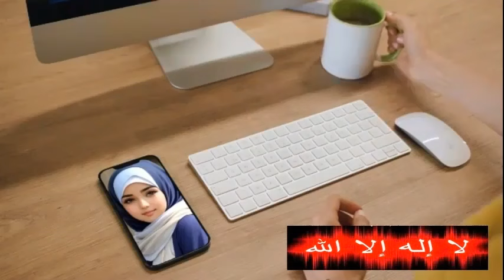KURANG AJAR !! MELECEHKAN SHOLAT INI ORANG ISLAM ATAU KRISTEN YA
- orang seperti ini wajib dimasukan di ruqyah biar jin botolnya hilang